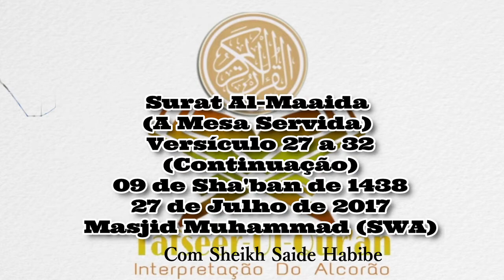Surat Al Maaida (A Mesa Servida) Versículo 27 a 32 - Sheikh Saide Habibe